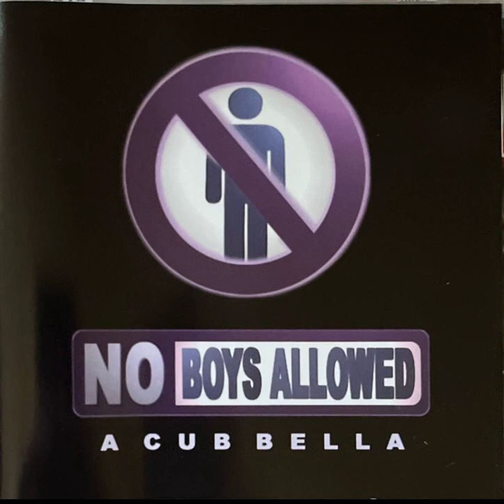No Boys Allowed - Say OK